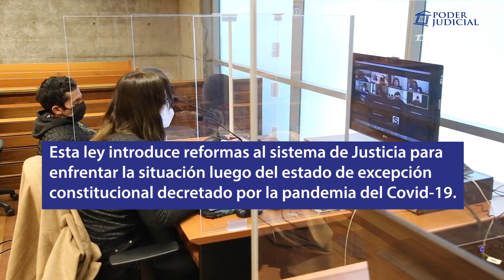Vocera de la C. Suprema informa plan de reforzamiento para afrontar retraso de juicios por pandemia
La vocera de la Corte Suprema Gloria Ana Chevesich, entregó detalles sobre la entrada en vigencia de la Ley 21.394, que introduce reformas al sistema de Justicia para enfrentar la situación luego del estado de excepción constitucional producido por la pandemia del Covid-19.